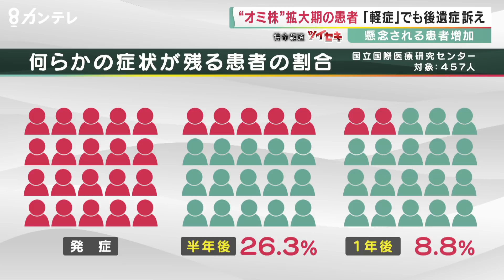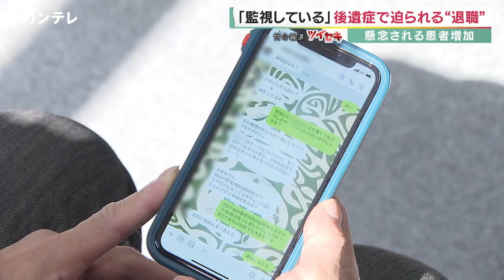【ツイセキ】1年以上続く…長期化「コロナ後遺症」 退職迫られる人も 社長から仮病と言われ…求められる周囲の理解【報道ランナー】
新型コロナウイルス「オミクロン株」の感染拡大で、医療現場からは、後遺症に苦しむ人がさらに増えるおそれがあると指摘されています。
後遺症治療の現場を取材すると、１年以上に及ぶ身体的な症状に加え、会社を辞めるように迫られるなど、二次的な「被害」に苦しむケースが。
コロナ後遺症の「知られざる実態」を取材しました。